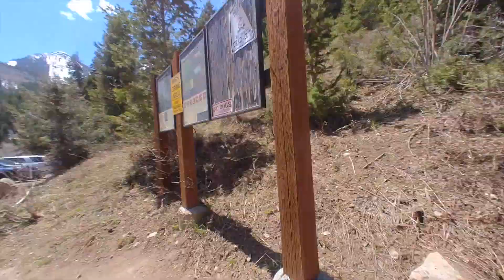Mt Raymond in Spring on the Insta360 GO 2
Let Spring mountaineering season begin! This was also my first time using the Insta360 GO 2, which is the new tiny camera. It's perfect for running since it's so compact and lightweight. Check out the link below to learn more about it.

Gear We Use:

DJI Spark
Our Favorite Selfie Stick
Running Vest We Use (Ultimate Direction)